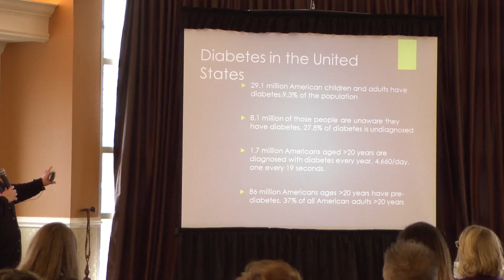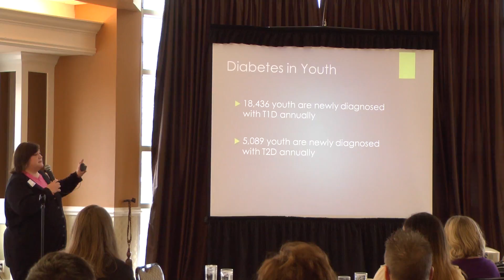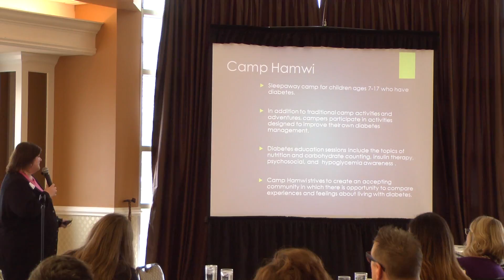Central Ohio Diabetes Association Presentation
Coldwell Banker King Thompson